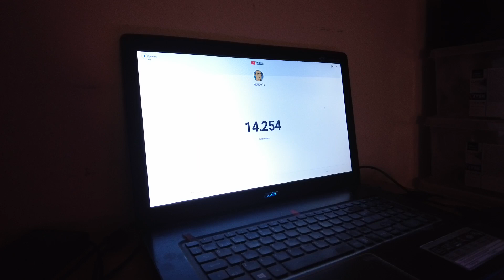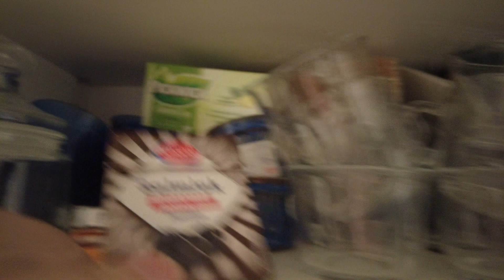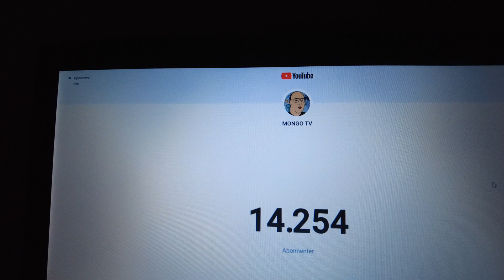MongoTV_7023 - HVAD JEG SER PÅ NETFLIX - Del 283 - The 100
DEL 283 - Kom godt igennem MAQNDAG NAT. Jeg er nået til S6/EP7, men der er stadig mange episoder tilbage af den sidste sæson 6. Men i løbet af et par dage i denne uge, skulle jeg gerne være færdig, med denne her ekstrem lange sci-fi serie. Men den er også god og flot. Men nu har jeg set på den her serie i snart 3 MÅNEDER, og jeg vil meget gerne meget snart, se på noget andet på Netflix. Jeg tror at jeg vil se 10 film, før jeg går igang med en ny serie. Godnat.